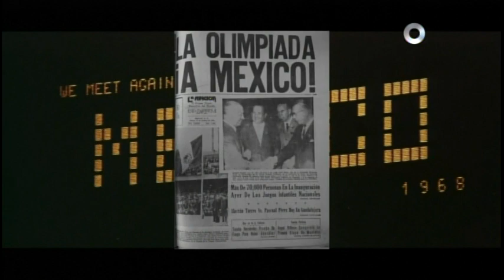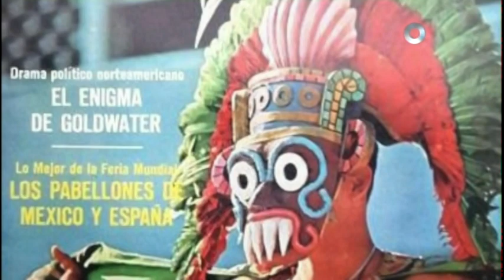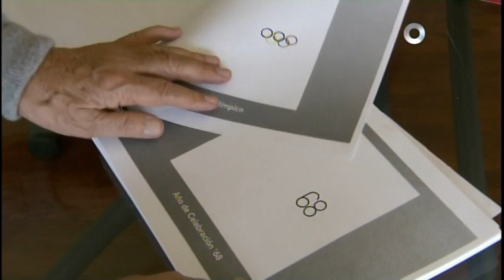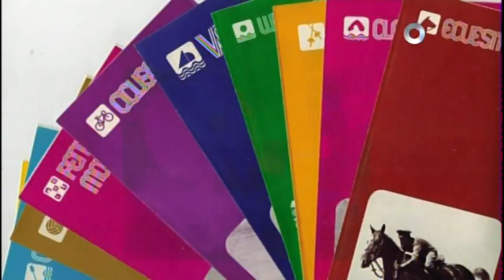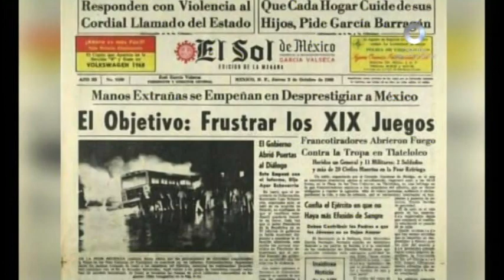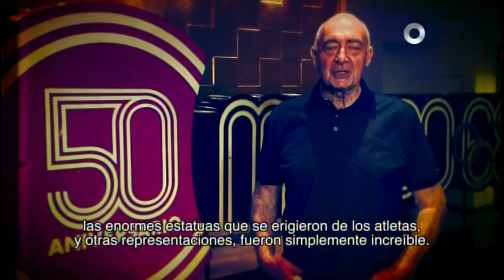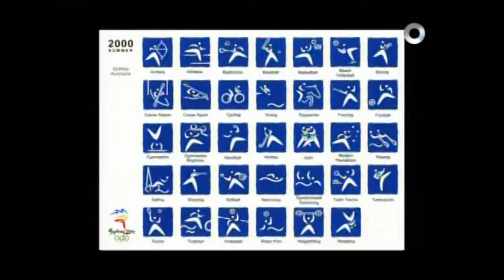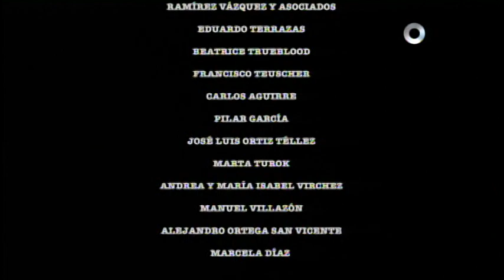Diseñando una Identidad Mexico 1968. Canal 11 Mexico 2018